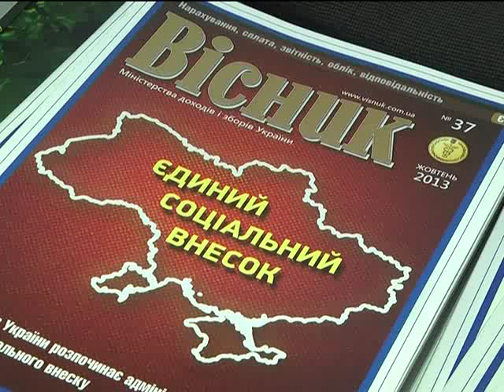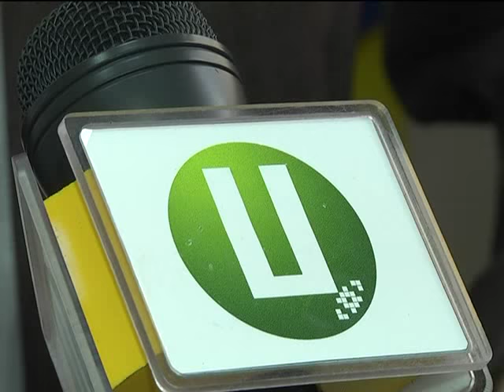Правосвідомість 21 07 2015